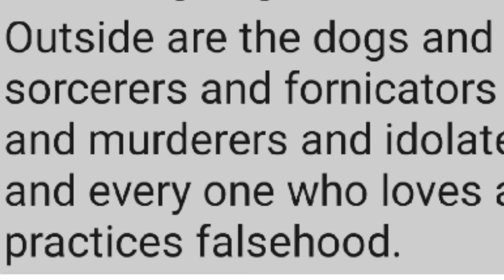Inspirational Talk by. Fr-Antony-Parankimalil VC